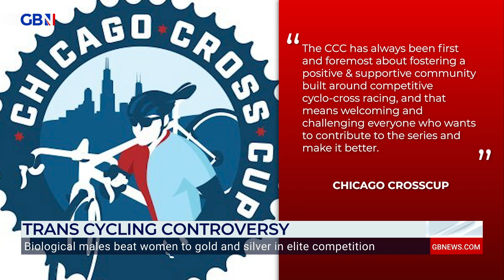'They're just mediocre men!' | OUTRAGE as two biological men TROUNCE women's only cycling race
‘These are just mediocre men who are joining women’s competitions and taking the proverbial...’

Two trans-women came in first and second place in a women's only cycling contest, meaning there was only 1 biological woman on the podium.